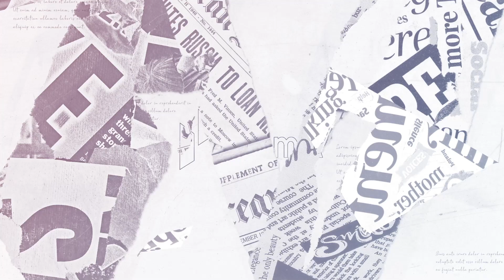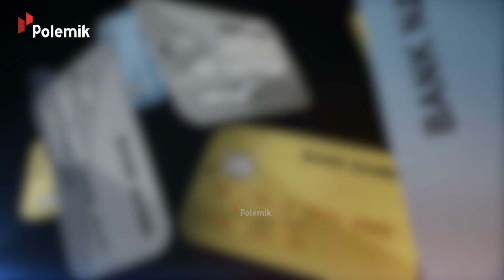Akhirnya Terbongkar Private Jet yang Digunakan Lukas Enembe, Siapa Pemiliknya?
Gubernur Papua Nonaktif, Lukas Enembe. Kembali jadi pembicaraan publik. Kali ini giliran rute penerbangannya menggunakan jet pribadi ke berbagai negara. Yang dibocorkan oleh lembaga non pemerintah bernama Masyarakat Anti Korupsi Indonesia atau MAKI.
Ini adalah organisasi yang sering jadi informan dalam pengananan berbagai kasus besar. Mulai dari lokasi terpidana korupsi hak tagih  Bank Bali, Djoko Tjandra. Hingga pergerakan buronan kelas kakap Komisi Pemberantasan Korupsi, Nurhadi Abdurrachman.